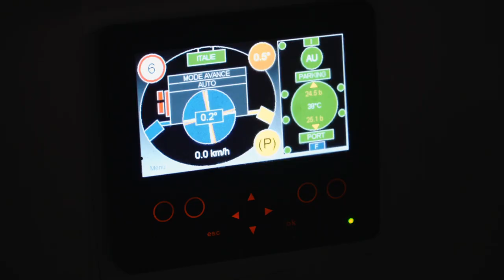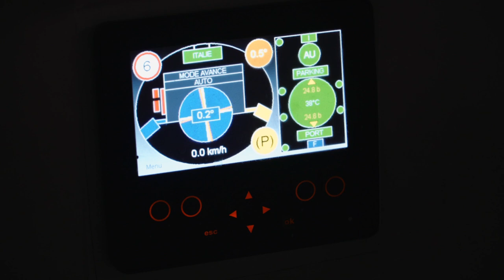Tunnel du Fréjus : réalisation des réseaux sous chaussée - partie 2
Initialement prévu pour accueillir 6 km de câbles, le radier a dû être totalement repensé pour s’adapter aux évolutions du projet. Câbles haute tension, basse tension, alimentation en eau, conduite incendie, liaison très haute tension transfrontalière… au total, ce sont plus de 240 km de réseaux, toutes natures confondues, qui ont été mis en œuvre dans la chaussée et enrobés par plus de 40 000 m3 de béton. La création d’un portique de bétonnage dédié s’est également imposée en raison de la grande densité de réseaux à y couler et aux impératifs de planning.